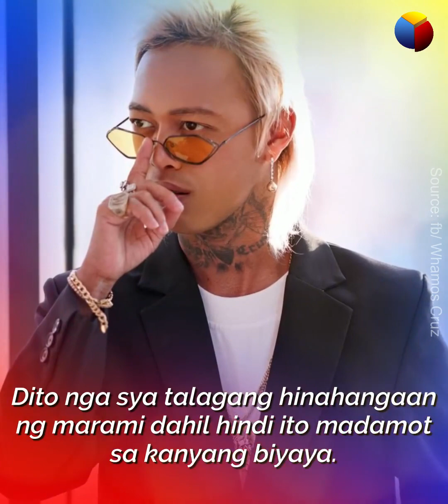Ginawa ni Whamos Cruz, labis na kinainggitan ng marami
Masasabi nga bang worth it ang ginawang ito ni Whamos Cruz para sa mga tao?